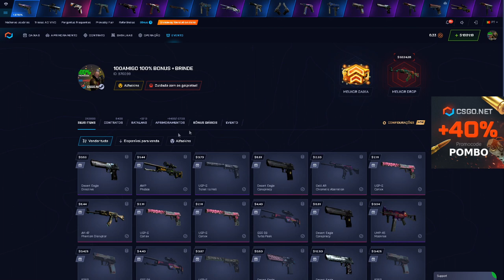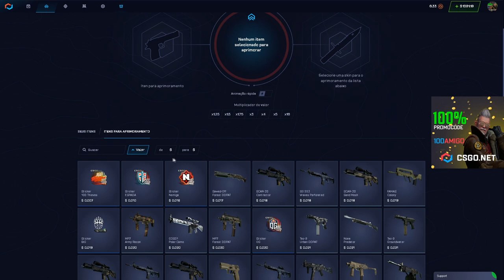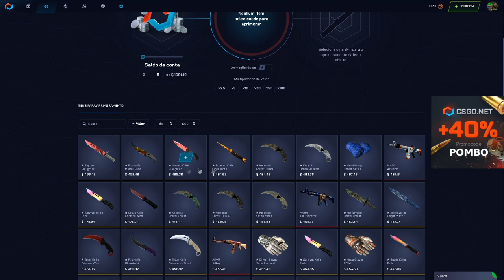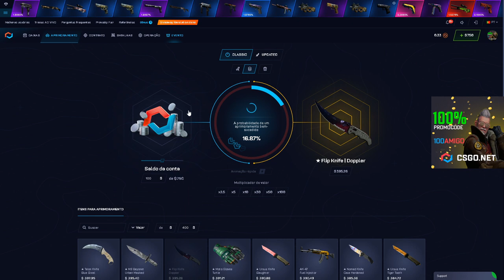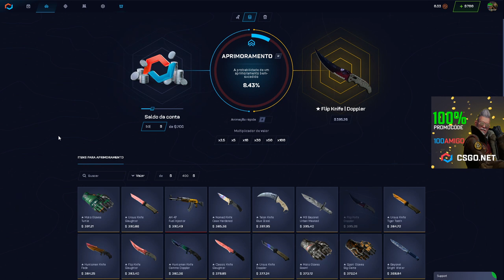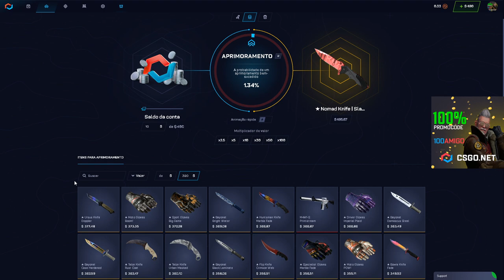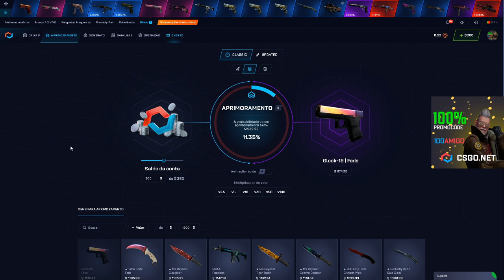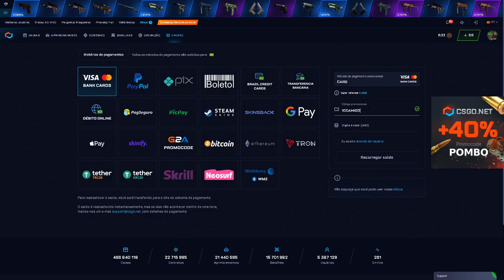2500$ DE PROFIT no CSGONET - ESSA FACA RARA TA ME SEGUINDO!